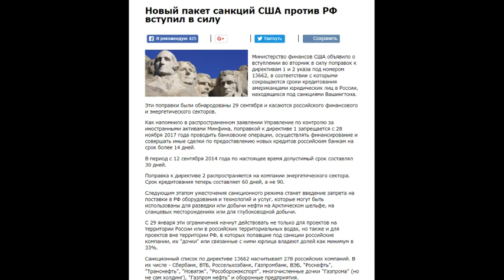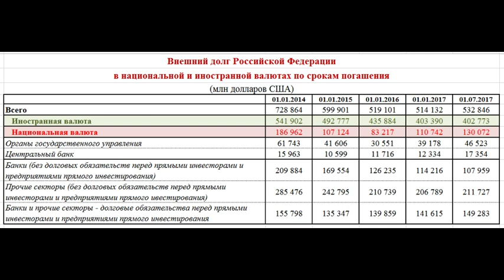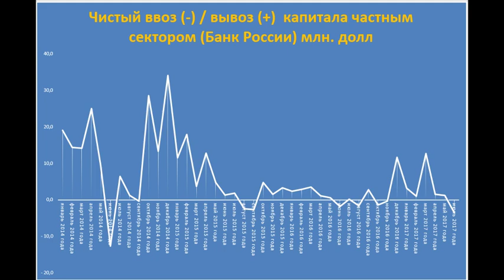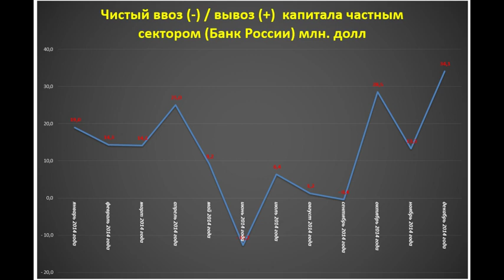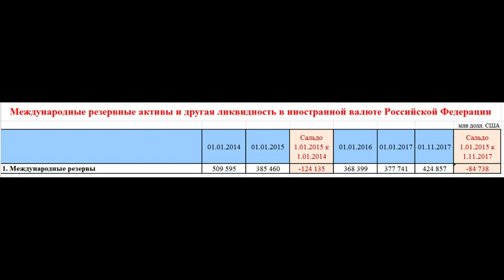США добавил санкций против России и уже пугают курсом доллара 100 рублей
Сегодня США ввел новые санкции против России. Ничего нового, но уже Демура и ряд других экспертов обещают обвал рубля до уровня 80-100 рублей за доллар США.
Действительно, есть риск или нет